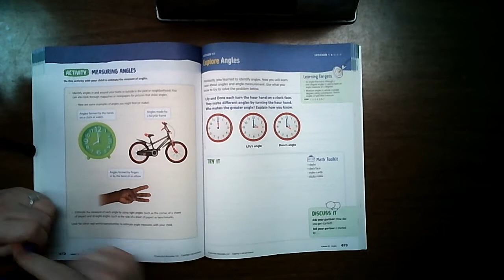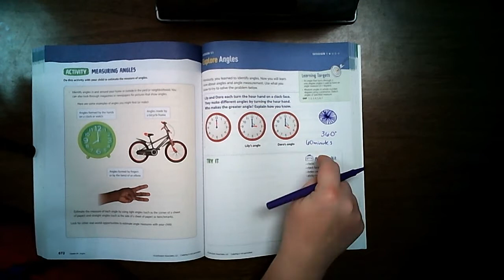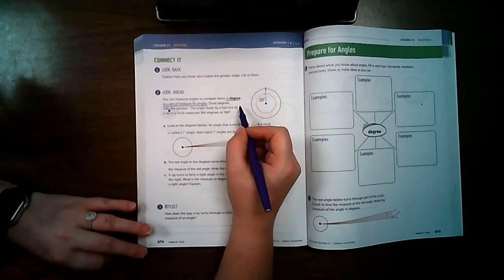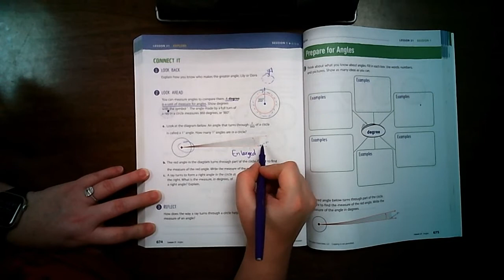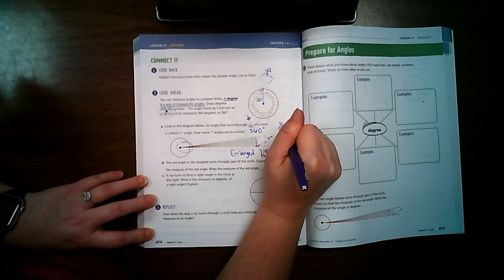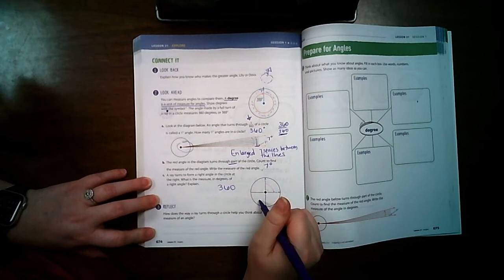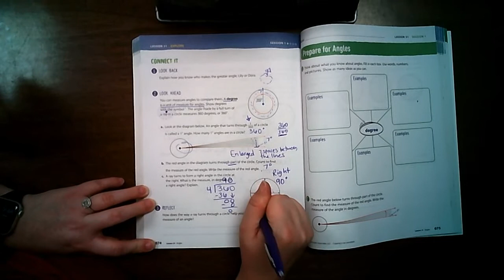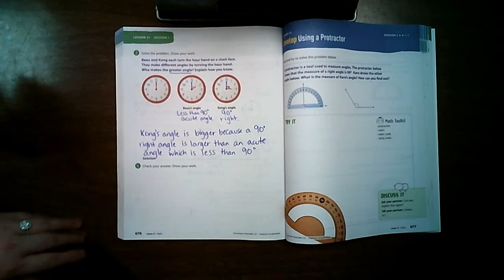Lesson 31 Session 1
4th Grade Ready Classroom Mathematics Lesson 31 Session 1 on Drawing and Measuring angles.